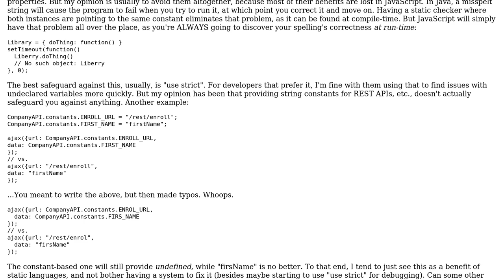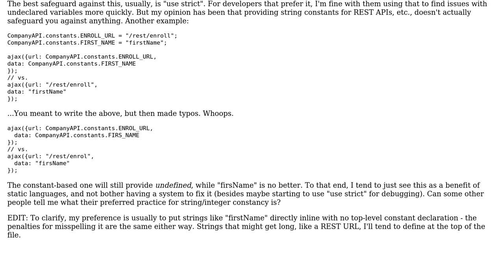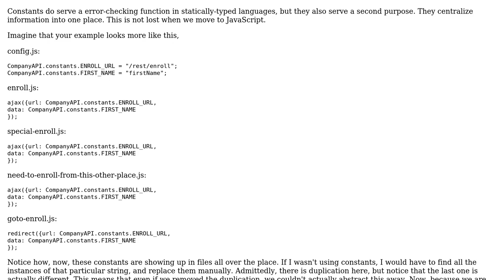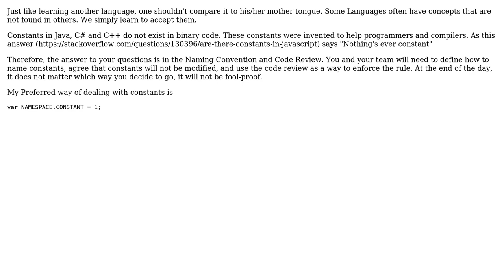Software Engineering: Best practices / reasons for String constants in JavaScript (2 Solutions!!)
Software Engineering: Best practices / reasons for String constants in JavaScript

With thanks & praise to God, and with thanks to the many people who have made this project possible! | Content (except music & images) licensed under CC BY-SA | Music | Images & others | With thanks to user Roman Mik user Katana314 user cbojar and the Stack Exchange Network Trademarks are property of their respective owners. You are responsible for your own actions.